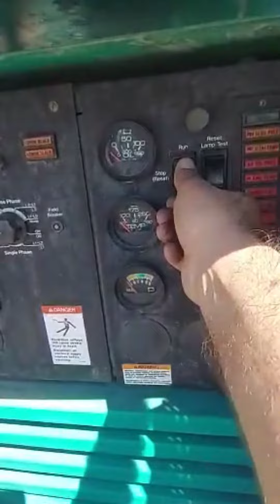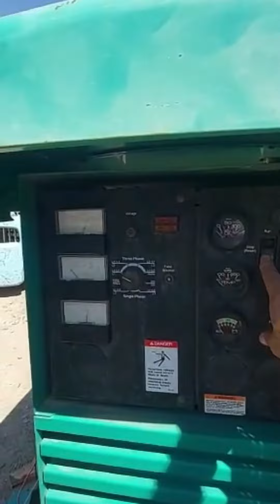Generador de Gas Cummins Onon 43 KVA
Contactanos para más información